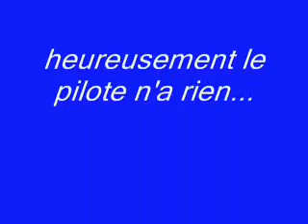first race to St-Eustache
mes premiers essais sur asphalte dans une classe stock,très stock :)